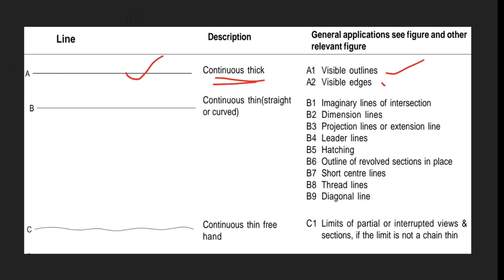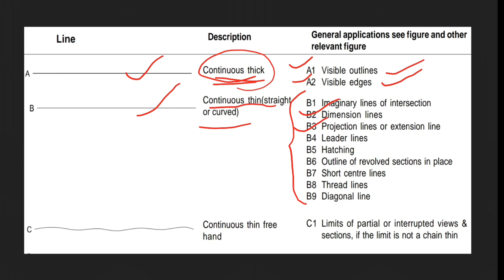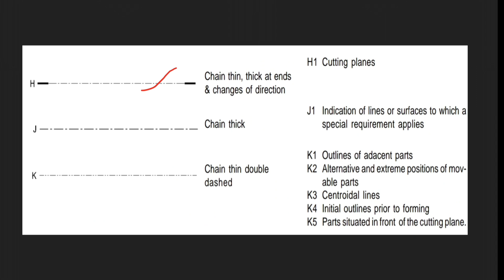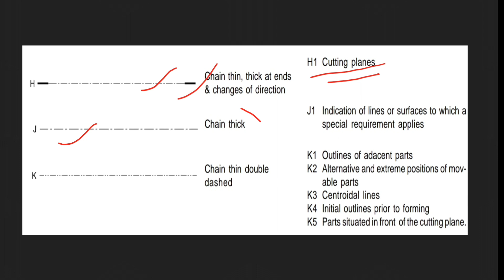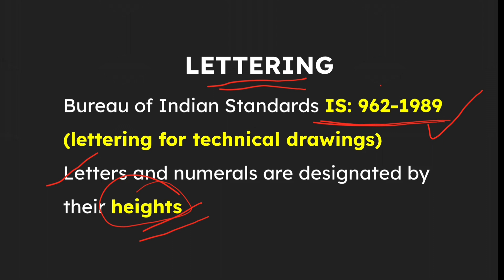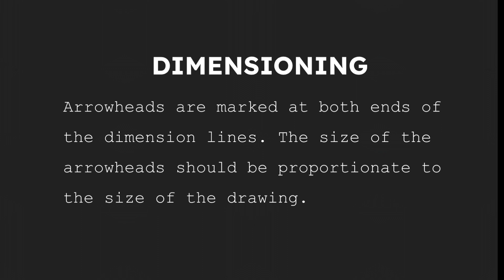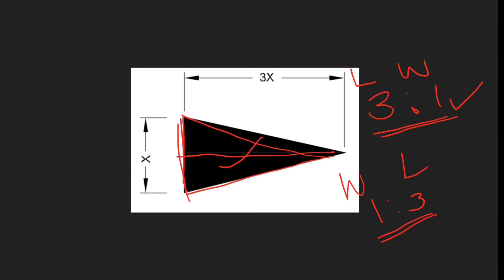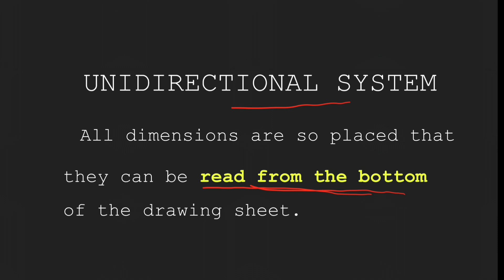NIMI BASED CLASS FOR CIVIL KERALA PSC EXAMS ITI LEVEL DRAUGHTSMAN CIVIL ENGINEERING DRAWING PART 6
ITI draughtsman civil Nimi text based classes for iti level kerala psc exams draughtsman civil Engineering drawing
lines
lettering
dimensioning